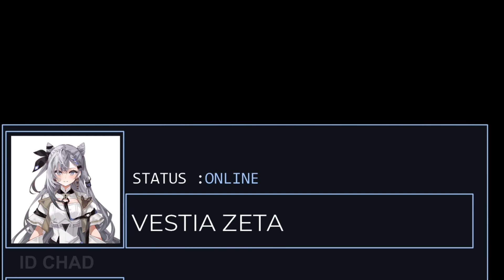Ibu dan Putri Pembunuh - Animated Hololive [Among Us]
Hello guys lama tak upload video, sorry for making you waiting. dan terimakasih karena telah sabar menunggu. Video kali ini adalah animasi dari collab among us Holo En x Holo ID. Enjoy :)

Sfx : Zapsplat
Ambience and Horror Sfx : ESN Production